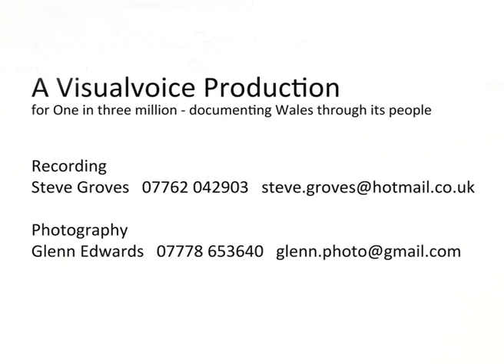I can do it by myself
Immy's story told in her own words and photographs as part of a "One in three million - documentary of Wales through it's people". Huge thanks to Glenn Edwards and Steve Groves - and also to Gabriela Todd for making the connection.